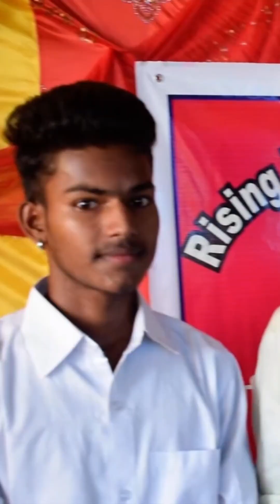National Children's Day 2080